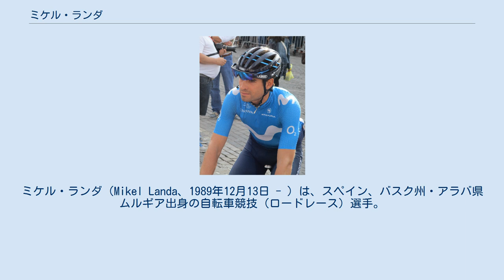ミケル・ランダ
ミケル・ランダ（Mikel Landa、1989年12月13日 - ）は、スペイン、バスク州・アラバ県ムルギア出身の自転車競技（ロードレース）選手。
 2010年、オルベア＝オルカ・SDAにてプロキャリアスタート。
 2011年、エウスカステル・エウスカディへ移籍。
同年、ブエルタ・ア・ブルゴスにてプロ初勝利。
 2013年、チームの解散に伴い移籍を余儀なくされる。
 2014年、アスタナ・プロチームへ移籍。
 2015年、バスク一周にてワールドツアー初勝利を飾る。
ジロ・デ・イタリアにてファビオ・アルのアシストとして出場し、失速するアルとは対照的に好調な走りを見せステージ2連勝を挙げる。
グランツール初勝利となり、総合成績も3位とグランツールライダーとしての能力を見せた。
続くブエルタ・ア・エスパーニャでも、アシストの傍らクイーンステージで勝利を挙げ、続くアルが2位のワンツーフィニッシュとなった。
 この年の活躍が評価され、翌年移籍先となるチームスカイではエースの一人として走る事となった。
 2016年、チームスカイへ移籍。
ジロでは体調不良を理由にリタイア。
 2017年、ゲラント・トーマスとのダブルエース体制で再びジロに挑戦。
第9ステージの落車で大ダメージを負うも終盤に調子を上げピアンカヴァッロの頂上ゴール(第18ステージ)を制し、山岳賞を獲得。
 ツールではクリス・フルームのアシストをしつつ総合4位。
３位との差はたったの1秒だった。
ツール後もクラシカ・サンセバスティアンでチームメイトの優勝を助け、ブエルタ・ア・ブルゴスで総合優勝を果たすなど、好調な走りを維持する。
 この年のツール中、かつて所属していたエウスカディ財団が財政的困難に陥っていることを知り、支援を決意。
その後プレジデントに就任、エウスカディ財団が2018年はコンチネンタルチームとして続行していくことを発表した。
 2018年シーズンから2年契約でモビスター・チームへ移籍。
 2019年8月5日、バーレーン・メリダ（2020年から「バーレーン・マクラーレン」にチーム名変更）は、ランダと2020年からの契約を締結したと発表した。